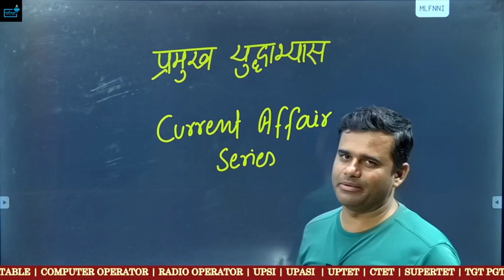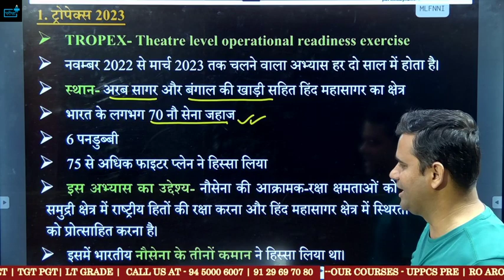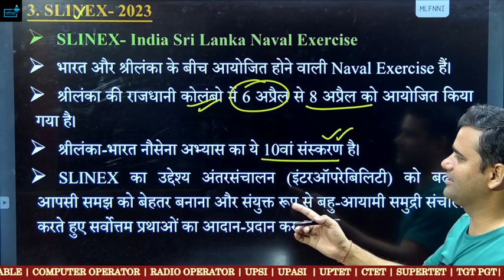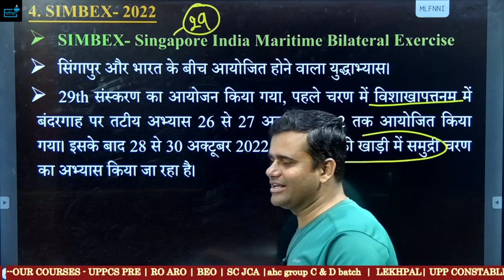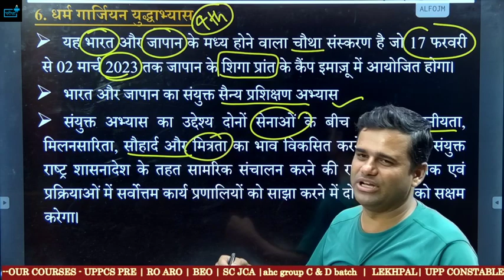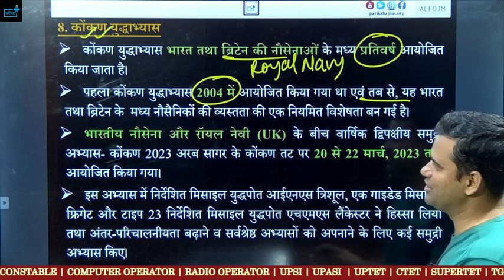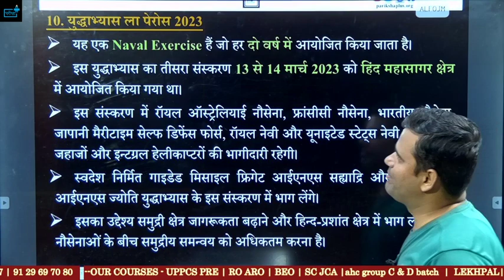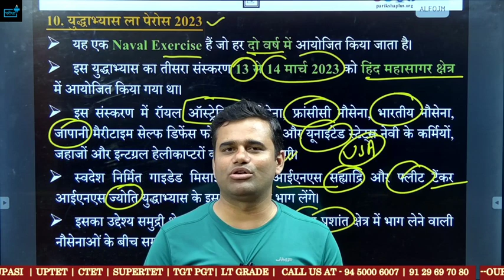current_affairs प्रमुख युद्ध्याभ्यास 2022-23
vdo re exam course
vdo re exam ccc equivalent
vdo re exam date 2023 latest news today